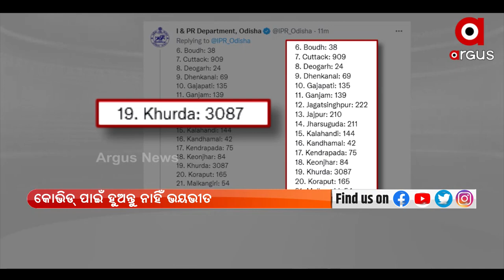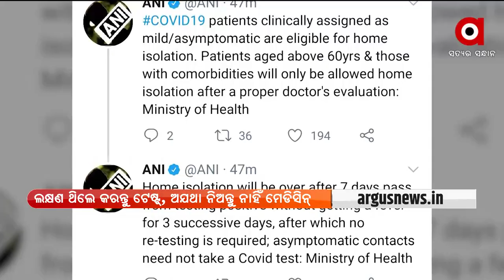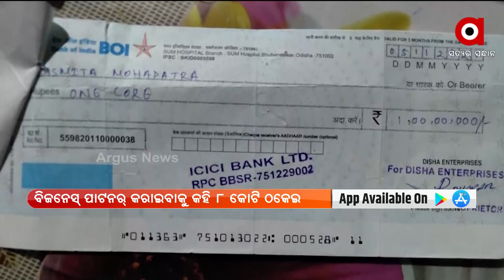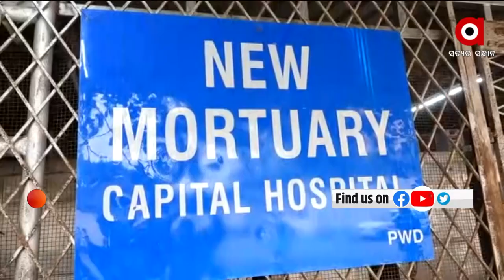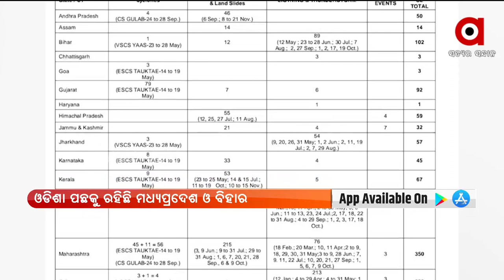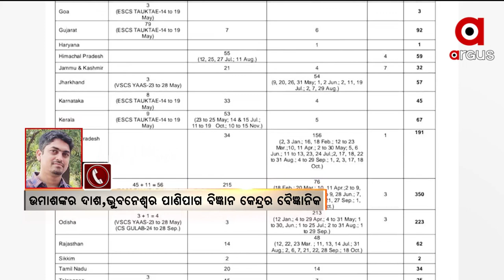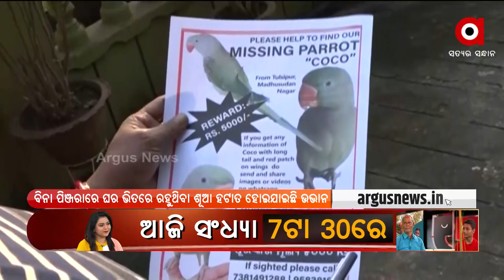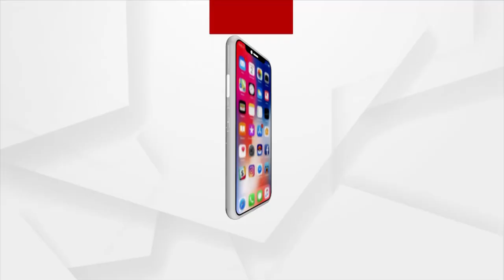Barabati dauli express 6pm | 15 jan 2022 | Argus News